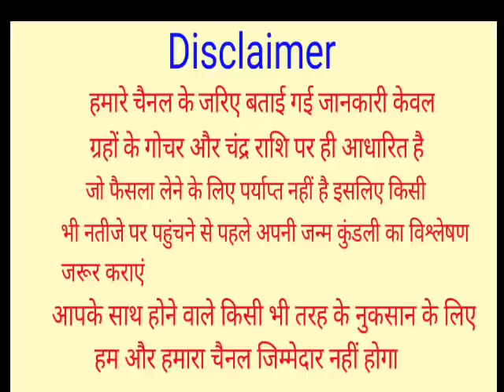पैसे गिनते गिनते थक जाएंगे 5 फरवरी को बसंत पंचमी, ये 6 राशियां होंगी करोड़पति